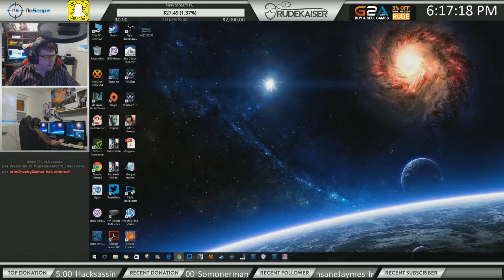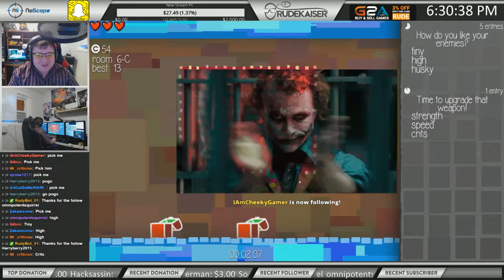Choice Chamber Twitch Stream